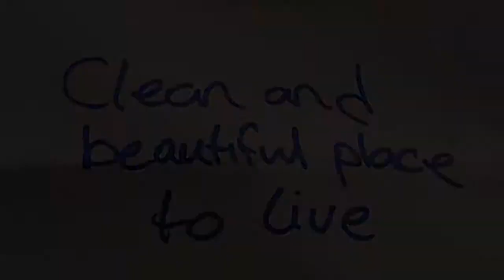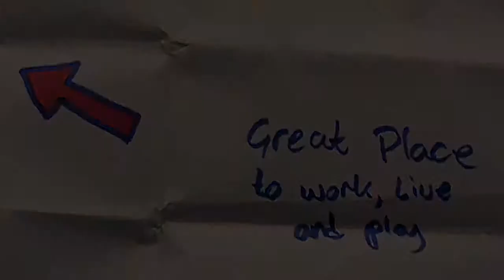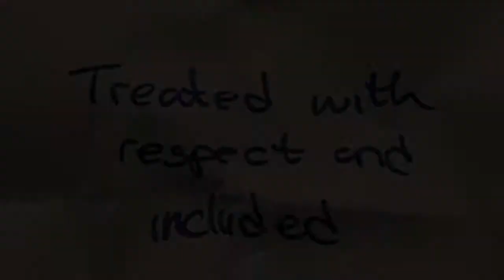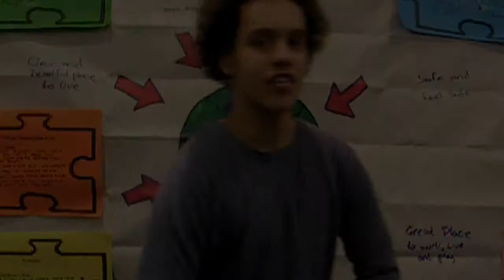making cardiff a better place to live.mov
Video created by thesprout.co.uk in colaboration with ifanc.org.uk